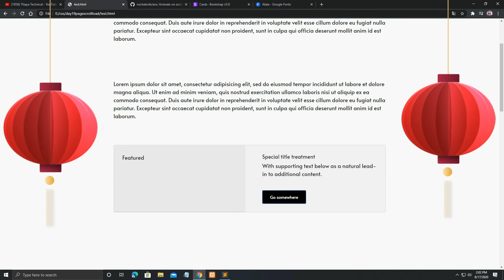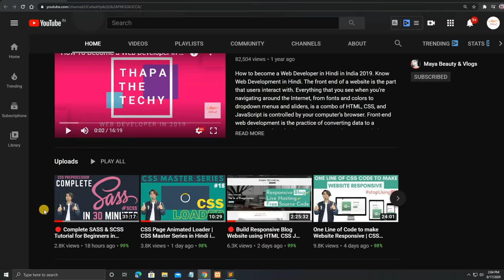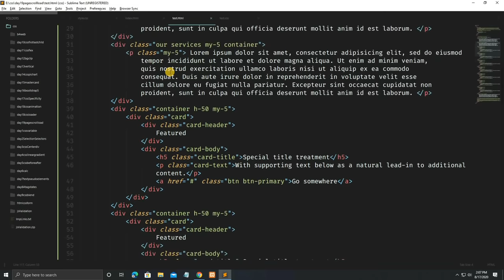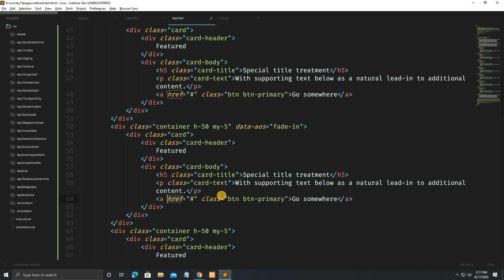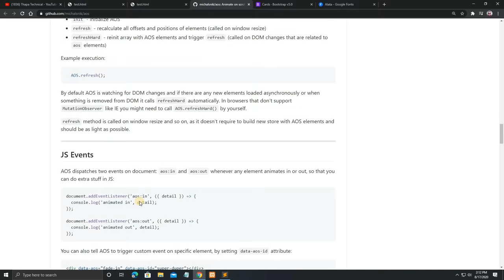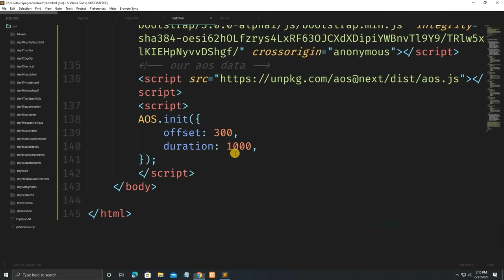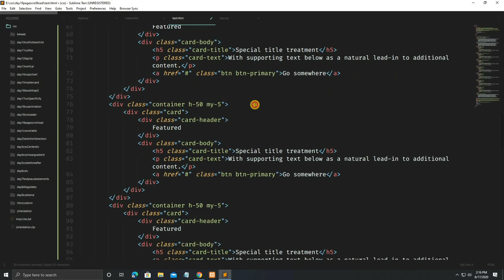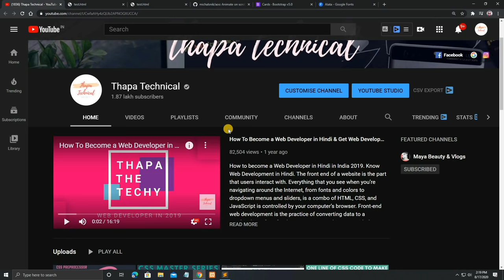Animate Div / Element On Scroll | JavaScript AOS Library in Hindi in 2020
Welcome, How to animate the content on scroll using Javascript in Hindi. We will use the javascript AOS library to animate the element when scrolling on our website.